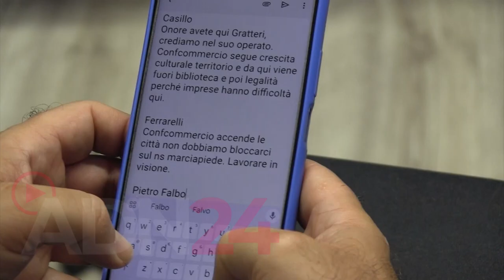Gratteri a Crotone, comcommercio